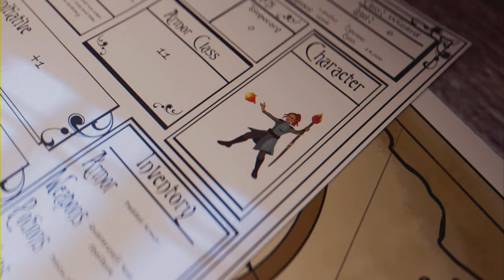SOLOMON SALLOW BOSS BATTLE HOGWARTS LEGACY WALKTHROUGH GAMEPLAY PART 60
HOGWARTS LEGACY WALKTHROUGH GAMEPLAY PART 60
HI,GUYS THIS IS PROJECT RAJ THE NEW YOUTUBER AND NEW TO COMMENTARY.I AM PLAYING HOGWARTS LEGACY WITH MY PS5 AND WILL BE DOING SIDE MISSION AND MAIN MISSION.THIS VIDEO SEBASTIAN KILL HIS UNCLE USING THE CURSE MAGIC THIS IS UNEXPECTED FOR ME.PLEASE DO GIVE A LIKE AND SHARE,SUBSCRIBE THIS VIDEO AND SHARE TO YOUR GAMING FRIENDS WHO KNOWS THEY MIGHT LIKE IT SUPPORT THIS CHANNEL WILL APPECIATE THANK YOU.